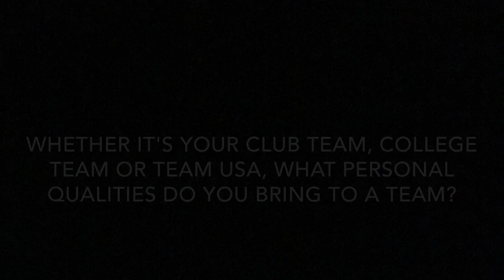2017 Phillips 66 Question of the Night: What Do You Bring to the Team?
Members of the 2017 World Championships Team talk about the personal characteristics they bring to the table.